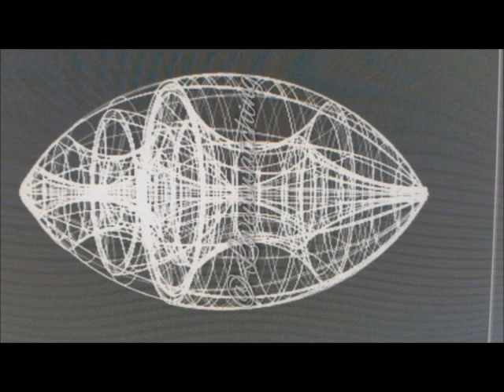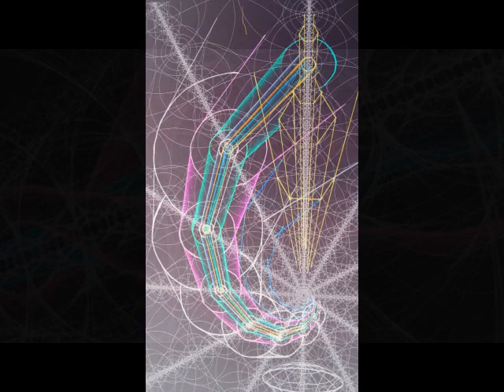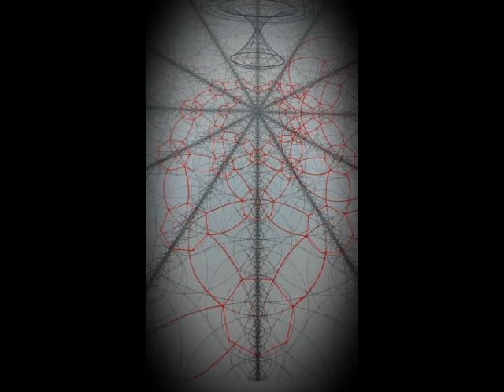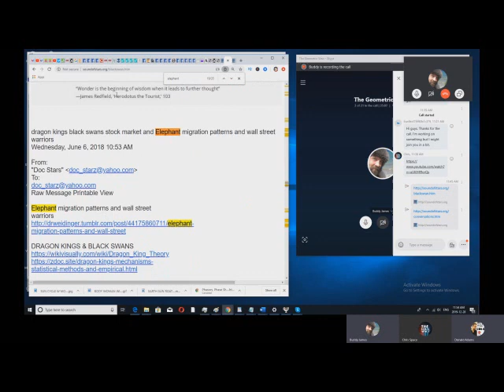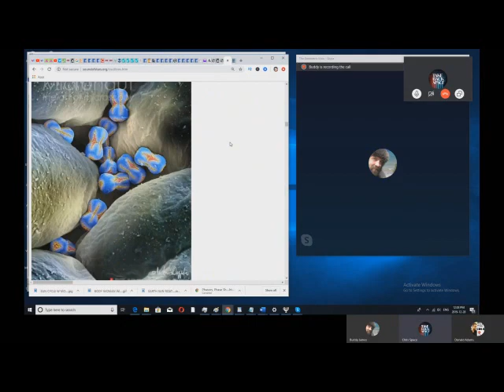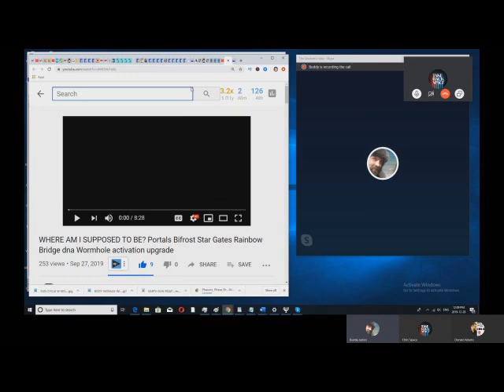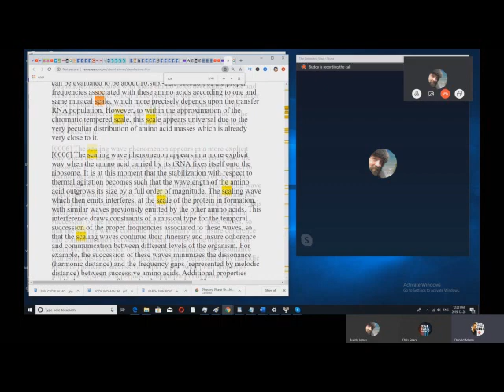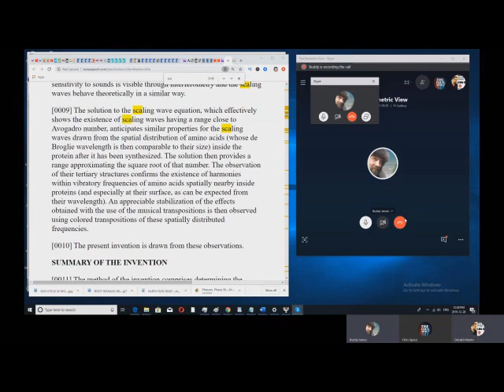2 The Geometric View of Trophic cascades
S1-#2 Doc Stars Chris and I, dive into practical real world applications for the Dougherty Set. Trophic cascades are powerful indirect interactions that can control entire ecosystems. Trophic cascades occur when predators limit the density and/or behavior of their prey and thereby enhance survival of the next lower trophic level.